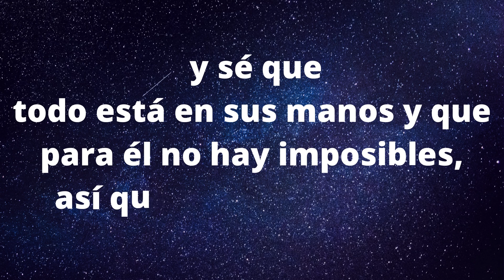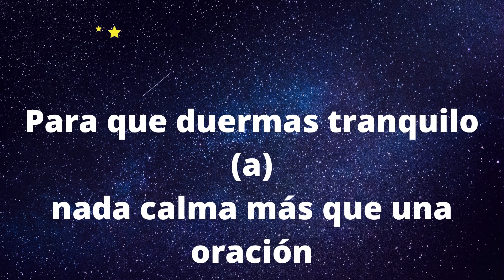Buenas noches Feliz noche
Feliz noche Mensaje de buenas noches